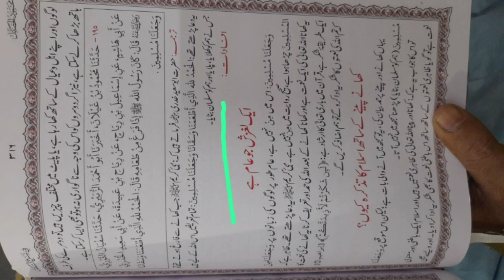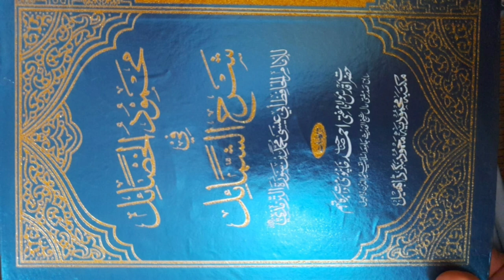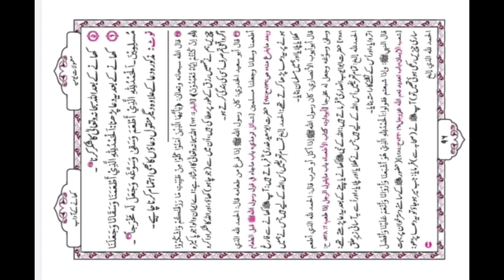khana khane ke baad ki Dua ki tahqiq? Mufti Razi-ur-Rehman Mazaheri